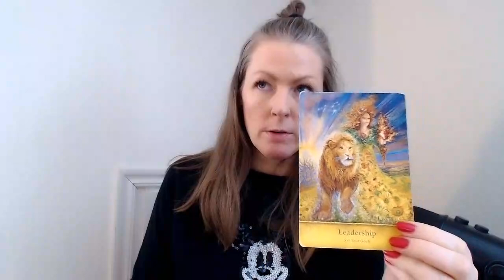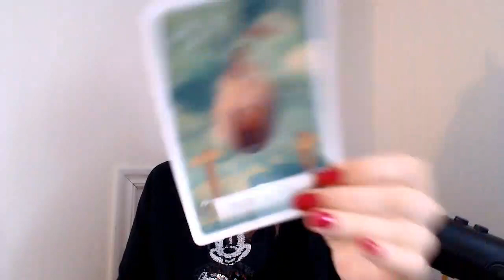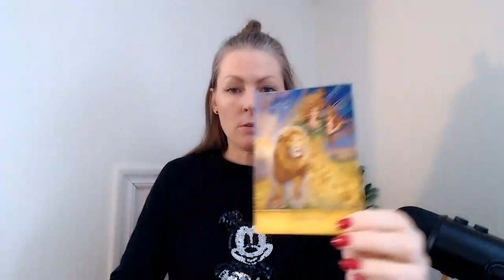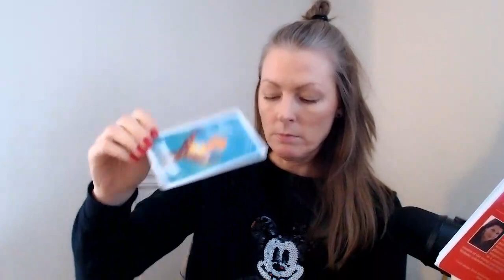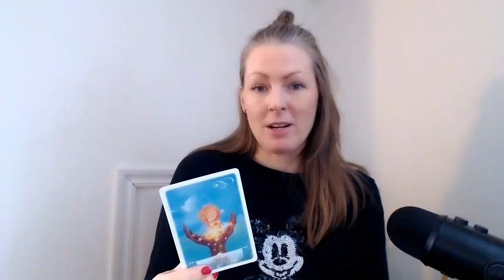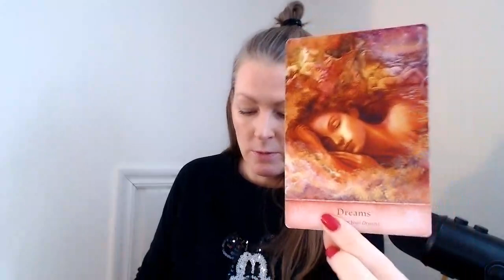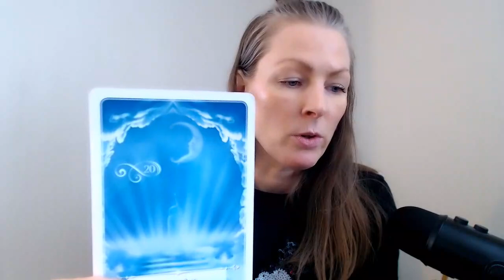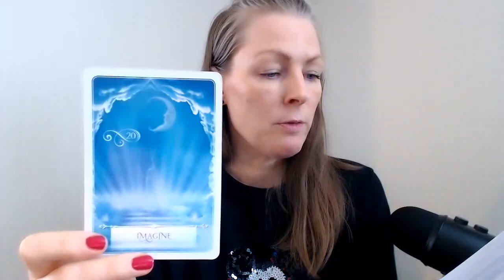PISCES - WHAT YOUR SPIRIT GUIDES WANTS YOU TO KNOW! - APRIL 2022!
Pisces! "This is changing your life! Claiming your power, claiming a big dream. Taking charge! Open your heart, imagine and expect a miracle!"

EXTENDED READING:
(Under "POST" and Extended Pisces)

you also find:

Channeled messages
9 Week Chakra Breathing
144 meditation
and more.

With love,
Emma!